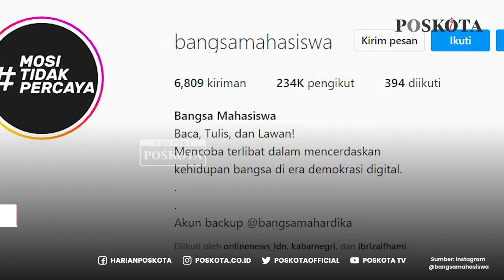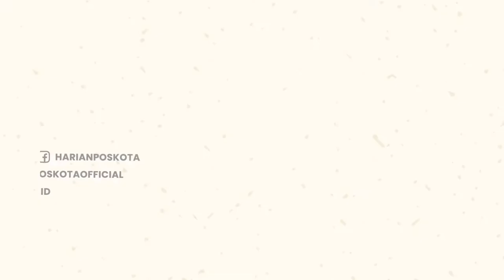Semangat Mahasiswa Tolak RUU KUHP, Jadi Kado 'Pahit' Saat Ulang Tahun Jokowi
Aliansi Nasional Reformasi Rancangan Kitab Undang-undang Hukum Pidana (RKUHP) memberikan kado ulang tahun Presiden Joko Widodo (Jokowi) dengan berunjuk rasa.

Diketahui, aksi tersebut digelar secara simbolik di Patung Kuda Arjuna Wiwaha, Jakarta Pusat sekira pukul 14.00 WIB.

Berdasarkan unggahan akun instagram @bangsamahasiswa, anggota Aliansi Nasional RKUHP dari Badan Eksekutif Mahasiswa Universitas Indonesia (BEM UI) Bayu, mengatakan aksi demo tersebut melayangkan beberapa tuntutan.

Adapun di antaranya, membuka draft RKUHP 2019, yang sempat memicu gelombang protes terbesar pada 2019 lalu.

Kemudian, mahasiswa juga menuntut penghapusan pasal-pasal yang mencederai hak kebebasan berpendapat masyarakat Indonesia.

Bayu, menambahkan jika dalam kurun waktu 7x24 jam tak ada tanggapan dari Presiden Jokowi, pihaknya akan menggelar aksi lanjutan, pada 28 Juni 2022.